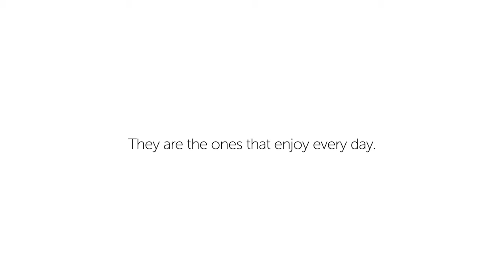Designs On— Aging : Munich